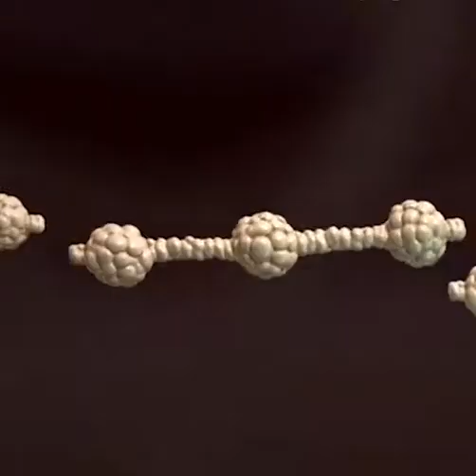غرائب وعجائب | إيقاف النزيف بسم الأفاعي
تعليق و مونتاج: عبدالعزيز المشرفي
لخدمات التعليق الصوتي يرجى التواصل على:
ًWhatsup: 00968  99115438